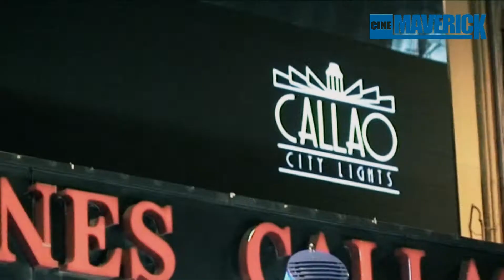Reportajes: Premiere LA MUJER DE NEGRO